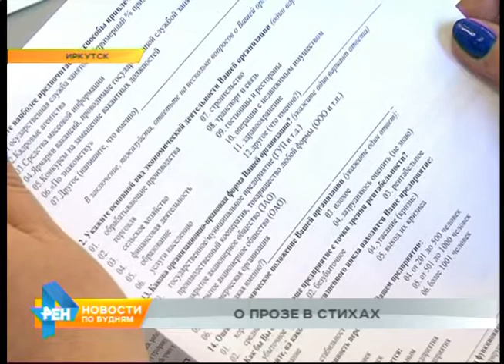Ярмарка вакансий прошла в Иркутске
Проявили самостоятельность и начали искать работу. Сегодня на ярмарку вакансий для молодёжи пришли несколько сотен человек. Работодателей было в несколько раз меньше, поэтому всё действо напомнило нашему корреспонденту один из старинных русских обрядов.
Обычный двор, обычный день.
Подростки - те, кому не лень -
Пришли на ярмарку вакансий.
Зарплаты - тысяч под двенадцать.
У вас товар - у нас купец:
Пригожий с виду мОлодец,
По ярмарке он рыщет
Себе работу ищет.
АНДРЕЙ ВОСКРЕСЕНСКИЙ, иркутянин: «Фасовщик, по складу там помогать, ну, разнорабочий, в общем. Лето-то проводить как-то надо, не только отдыхать, надо ещё деньги зарабатывать, к тому же уже 9 классов закончили, у родителей сидеть на шее не очень-то хорошо».
Стремление похвальное,
При этом не бахвальное.
Тем более есть предложенья
Для летнего препровожденья.
ВАЛЕНТИНА ФЕДЕРЯГИНА, начальник отдела спецпрограмм министерства труда и занятости: «Вакансии, которые представлены, не требуют от подростков какой-то дополнительной профессиональной подготовки, например, по таким профессиям как администратор, делопроизводитель, дворник, уборщик служебных помещений».
Товар уж очень ходовой,
Готовы кинуться толпой,
Гляди - у каждого стола
Купцов разряженных толпа.
ИРИНА ЩЕРБАКОВА, ведущий специалист отдела кадров: «У нас одна вакансия заявлена. В течение часа уже у меня записалось 4 человека, буду беседовать с каждым, разговаривать и потом уже сделаю выбор».
И чтоб в толпе не затеряться,
Придётся как-то выделяться.
Без опыта купец Захар,
Но верит - вырвет он товар.
ЗАХАР СЕМЁНОВ, иркутянин: «А я колоритный.
- Почему?
- Потому что актёром хочу стать. Позитив, улыбка, общение, общительность».
Такой секрет имел успех -
Прошла беседа без помех.
Захар решил свою заботу -
И завтра выйдет на работу.
Таких как он - десятка три,
Купцов счастливых, посмотри,
К работе светлое стремленье
Всегда найдёт поощренье.